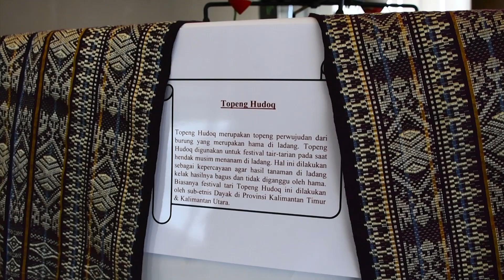Perayaan 161 Tahun Alkitab Berbahasa Dayak Ngaju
Selain merayakan ulang tahun yang ke-65 pada 9 Februari 2019 yang lalu, LAI juga merayakan hadirnya terjemahan Alkitab dalam berbagai bahasa daerah secara khusus bahasa Dayak Ngaju. Kegiatan ini juga dalam rangka Yubelium 180 tahun Gereja Kalimantan Evangelis (GKE).

Alkitab bahasa Dayak Ngaju yang diberi nama Surat Bausrrasih pertama kali diterbitkan pada tahun 1858 yang merupakan hasil terjemahan dari A. Hardeland, Timotius Marat, dan Nikodemus Tomonggong Djojo Negoro (Ambo). Terjemahan yang merupakan warisan dari sejarah Kekristenan di Kalimantan ini masih dipakai hingga saat ini oleh GKE.

LAI berharap dengan hadirnya firman Tuhan dalam bahasa ibu dari tiap-tiap daerah dapat semakin mendekatkan pembacanya dengan Tuhan yang sudah beranugerah bagi kita.